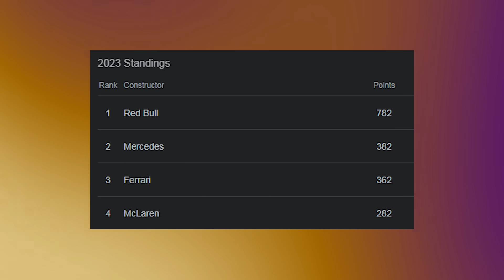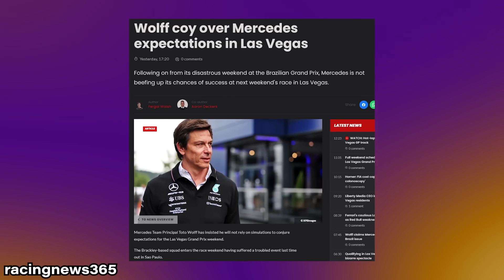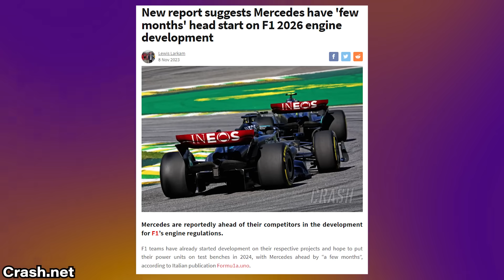Mercedes' Problem is WORSE Than You Think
Yes, Mercedes have a car that is not as good as Red Bull...but there's more to the team's difficulty in F1 that need to be fixed before the W14 successor moves an inch in reality. What does the former titan of Formula 1 have to do to get back to winning ways or at least a more competitive stance against Ferrari and McLaren and Max Verstappen? Faster pitstops, a better mindset and a better way to adapt to changes in the race perhaps? Maybe even listen to George Russell and not be afraid of trying a new strategy?

🏎️ Uncover the Shocking Truth About Mercedes' Formula 1 Woes! 🤯 Are you ready to dive deep into the world of Formula 1 and discover what's really going on with Mercedes? In this highly informative and engaging video, we go beyond the surface to reveal the hidden problems that have been plaguing the once-dominant Mercedes F1 team. It's not just about their car's performance; it's about their mindset! We'll take you on a journey through the highs and lows of Mercedes' recent history in the sport, from their era of dominance to the challenges they face today.

You'll learn how their championship-winning mentality has become their Achilles' heel, leading to complacency, arrogance, and costly mistakes. But that's not all! We'll also delve into the critical aspect of pit stop efficiency and how it can make or break a team's race strategy. You'll gain valuable insights into why those precious seconds in the pits matter more than you might think.

But here's the exciting part: there's hope on the horizon for Mercedes fans! We'll explore the rumors surrounding their 2026 engine, which is said to be the most advanced in the field. Could this be the game-changer they need to reclaim their former glory?

Don't miss this in-depth analysis that goes beyond the headlines and provides you with a comprehensive understanding of Mercedes' current Formula 1 situation. Get ready to be informed, entertained, and engaged in the world of motorsport like never before! 🔥

In F1 2023, all eyes are on Lewis Hamilton and George Russell, the dynamic duo at Mercedes F1, as they aim for another Grand Prix victory. As F1 news today continues to buzz with excitement, the Mercedes F1 team, led by Toto Wolff, is making headlines with their relentless pursuit of success. Plus, get the Formula 1 news you need, including Aston Martin's progress, Mercedes-AMG F1's developments, and all the F1 updates leading up to the highly anticipated Brazil Grand Prix. For the inside scoop on George Russell's radio communications with Lewis Hamilton and the Formula 1 news today, you're in the right place.